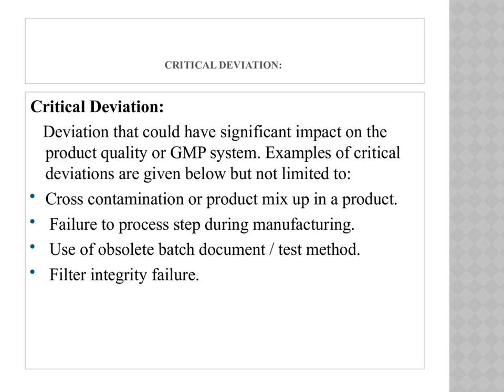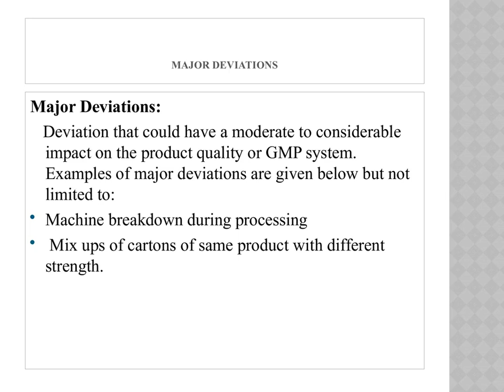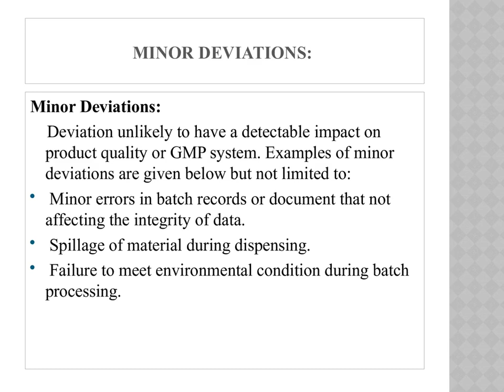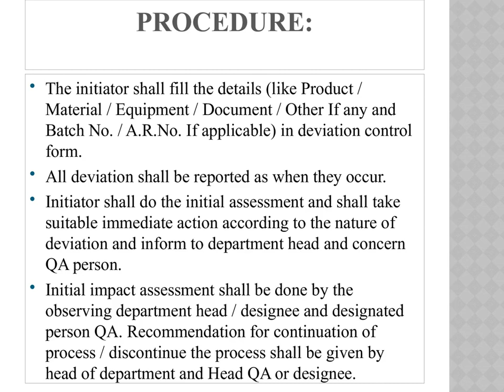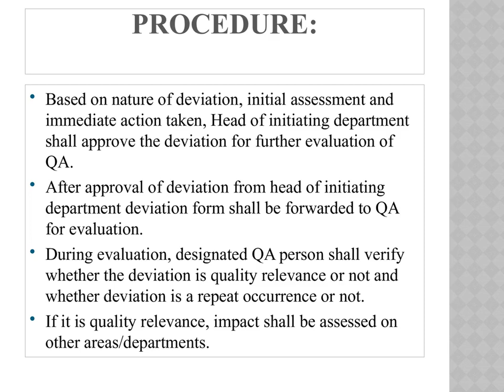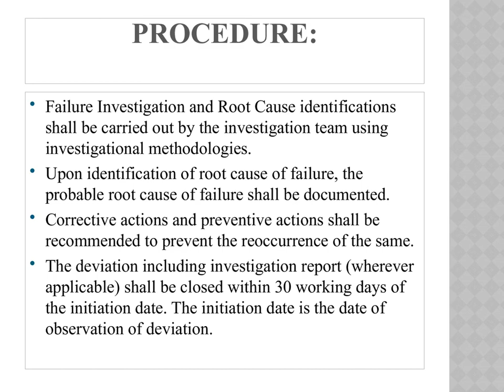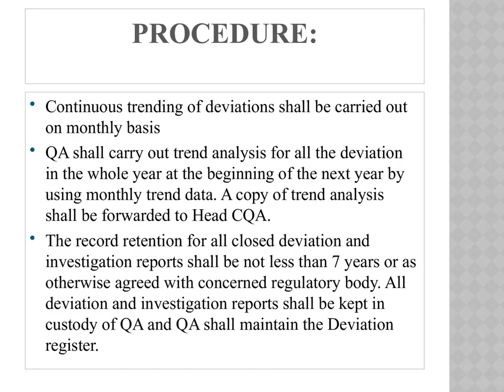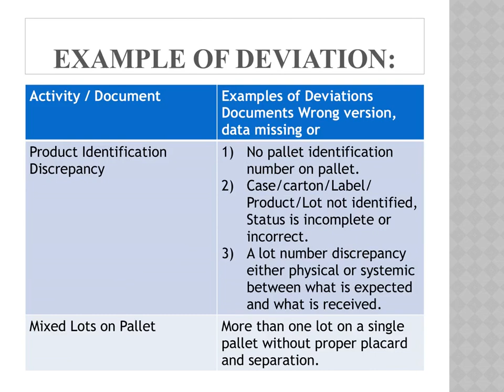Deviation Handelling in Pharma industry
Managing Quality - from Deviation and CAPA to Variation and XEVPRM. 5 Why Tool for Root Cause Investigation.Validation Program in Pharmaceuticals.Deviation and NOn-compliance Handeling. Deviation Handelling in Pharma industry